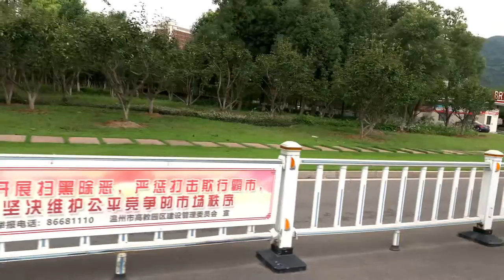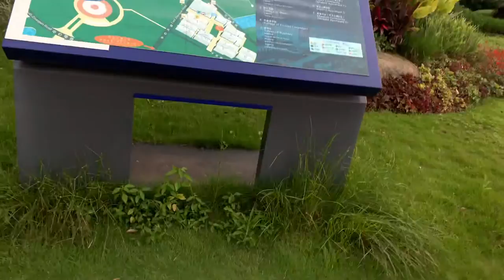Wenzhou University Campus Tour| China| Asian School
I did this video long time ago and decide to post it now
Enjoy and watch this wonder video
Wenzhou University